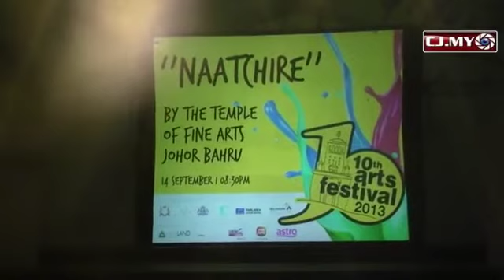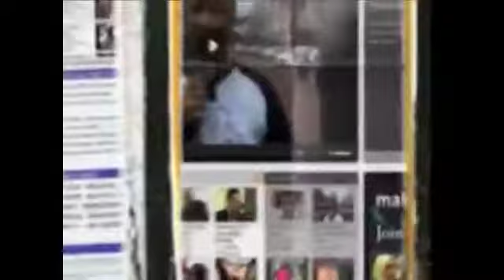Naatchire at 10th JB Arts Festival . 14 Sept. 2013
The 4 Indian Folk dances presented by students at The Temple of Fine Arts Johor Bahru.
Santal:, Garba, Rajasatani and Bhill.